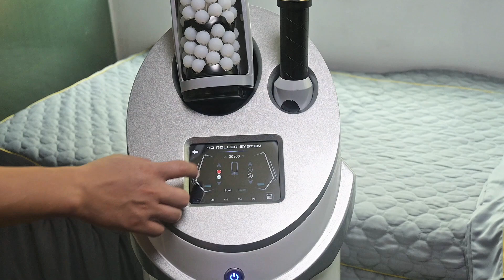uangelcare 9D inner ball roller